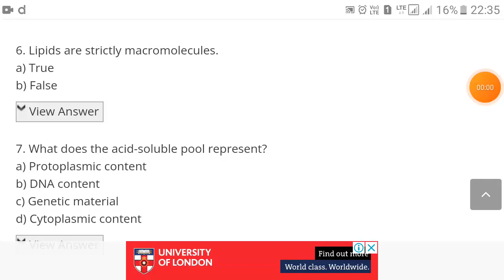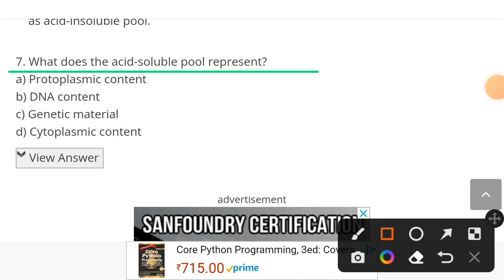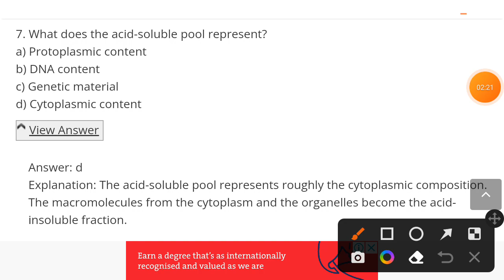NEET 2023 के लिए Biology most important Questions | Class 12 Board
NEET 2023 के लिए Biology most important Questions || From Biology || NEET | Class 12 Board